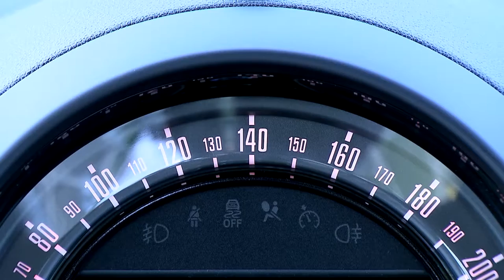MINI Countryman - тест драйв на Иван Тенчев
Тест драйв на MINI Countryman
Представена на автомобилния салон в Женева през 2015. В продажба в България е от лятото на същата година.